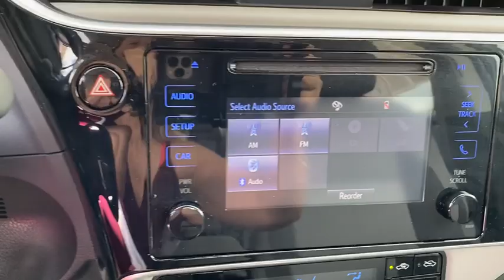2017 Toyota Corolla Panama City, Fort Walton Beach, Tallahassee Marianna FL, Dothan, AL P15826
Slate Metallic Used 2017 Toyota Corolla available in Panama City, Florida at Panama City Toyota. Servicing the Fort Walton Beach, Tallahassee, Marianna, FL and Dothan, Alabama area.

959 W. 15th Street

Panama City Toyota is Proud to offer you this Exceptional 2017 Toyota Corolla, Appointed with the LE Trim and is finished in Slate Metallic over Ash w/Fabric Seat Trim inside. Highlight features include Toyota Certified Used Vehicles Certified and it is ready for your consideration today! CARFAX One-Owner. Clean CARFAX.brToyota Certified Used Vehicles Details:brbr  * 160 Point Inspectionbr  * Transferable Warrantybr  * Limited Comprehensive Warranty: 12 Month/12,000 Mile (whichever comes first) from certified purchase date. Roadside Assistance for 1 Yearbr  * Vehicle Historybr  * Warranty Deductible: $50br  * Powertrain Limited Warranty: 84 Month/100,000 Mile (whichever comes first) from TCUV purchase datebr  * Roadside Assistancebrbrbr1.8L I4 DOHC Dual VVT-i CVT FWDbr28/36 City/Highway MPGbrAwards:br  * 2017 KBB.com 10 Best Used Cars Under $15,000   * 2017 KBB.com 5-Year Cost to Own Awards   * 2017 KBB.com 10 Best Sedans Under $25,000   * 2017 KBB.com 10 Most Awarded Brands   * 2017 KBB.com Best Resale Value AwardsbrStop in for a test drive. Thanks for checking out our inventory!